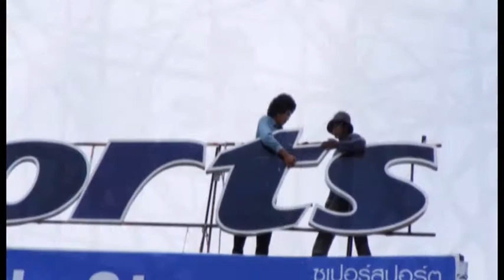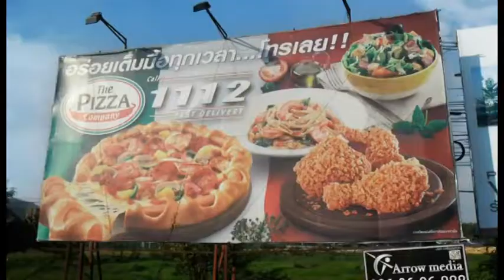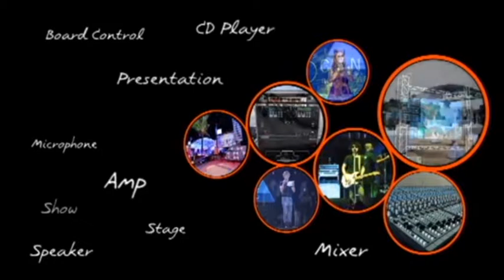แอร์โร มีเดีย